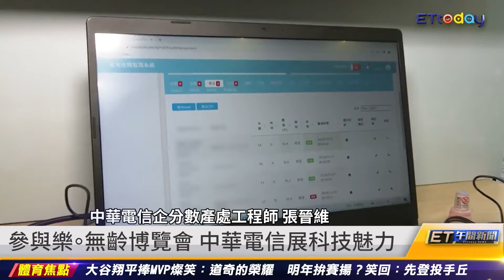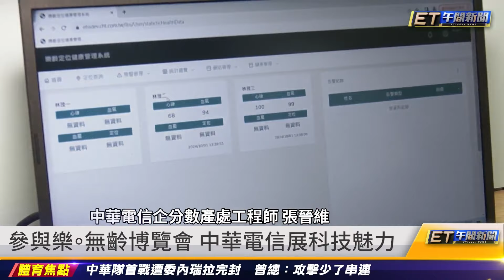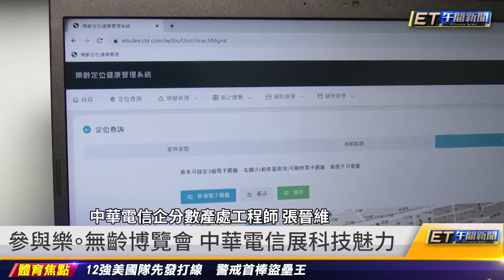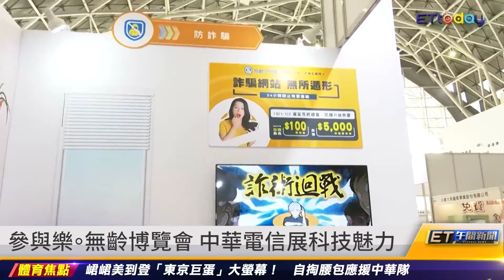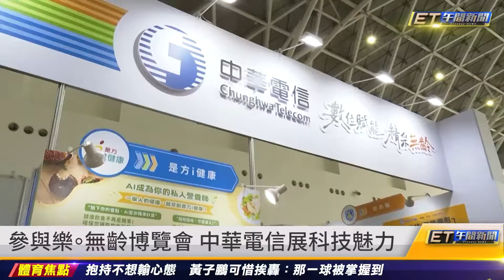參與樂。無齡博覽會 中華電信展科技魅力｜20241122 ET午間新聞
主播 黃凱翊、廖婕妤

新聞內容

參與樂。無齡博覽會 中華電信展科技魅力